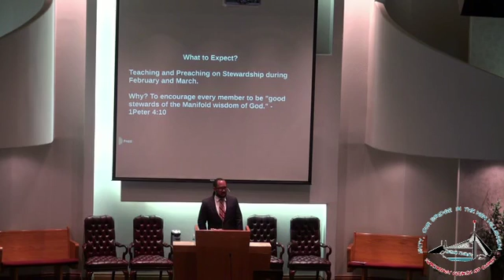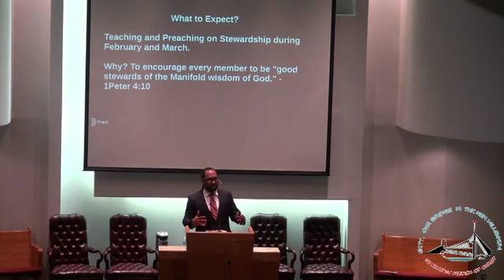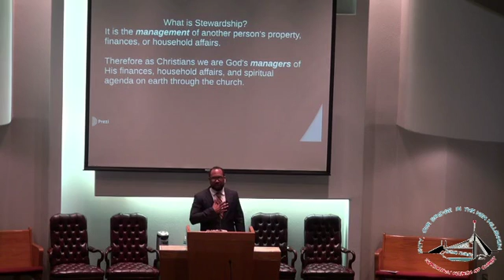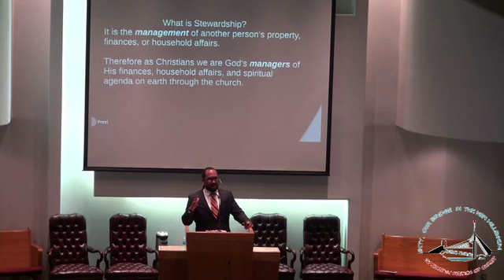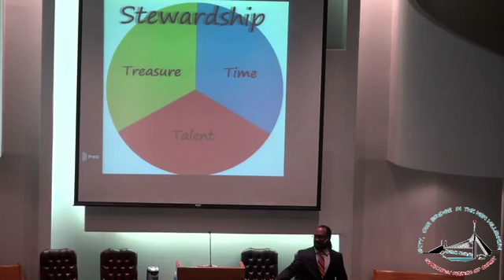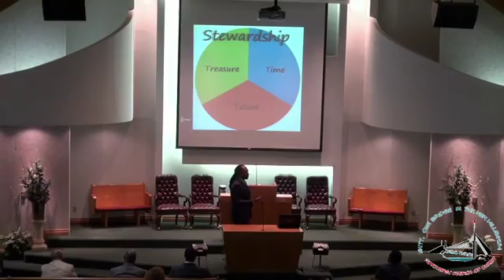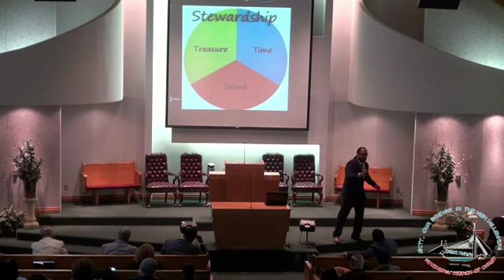The Real Dirt of Stewardship - Dwayne Case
Sermon By Dwayne Case on 02.07.16

Recorded at The Northeast Church of Christ
Oklahoma City,Ok